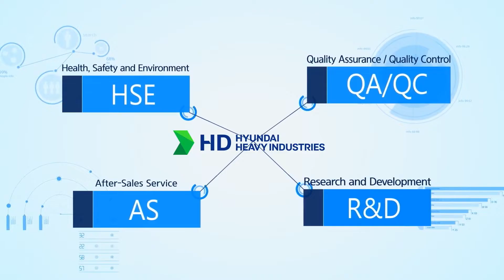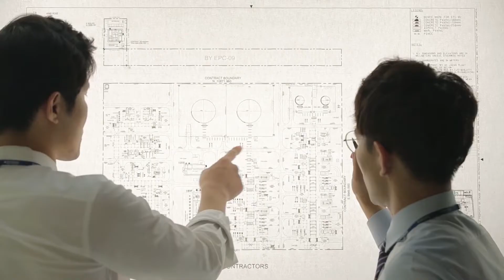HD Hyundai Heavy Industries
Hyundai Heavy Industries
Engine & Machinery
HHI-EMD